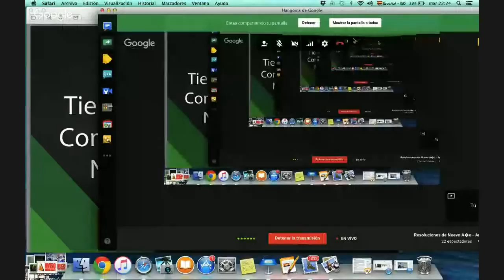Resoluciones de Nuevo Año - Ana Cantera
Como hacer las resoluciones de un nuevo año!